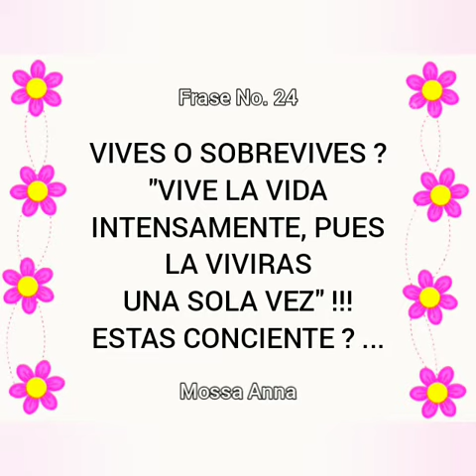BÁLSAMO PARA EL ALMA | FRASES SEMANALES (No. 24) 🤗